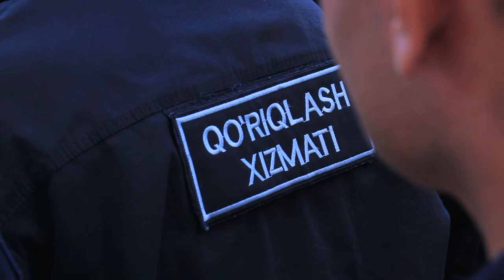⚡️ Andijon shahrida "Xavfsiz shahar" kompleks profilaktik tadbirlari olib borilmoqda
⚡️ Андижон шаҳрида "Хавфсиз шаҳар" комплекс профилактик тадбирлари олиб борилмоқда